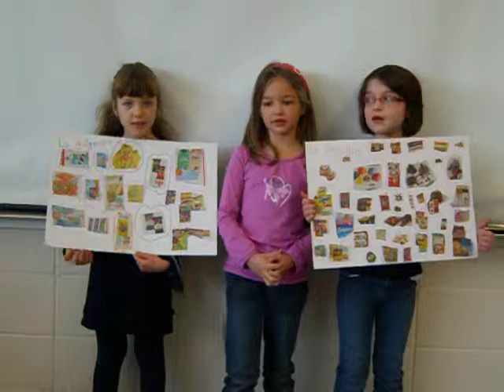Guignolée 103 filles.avi